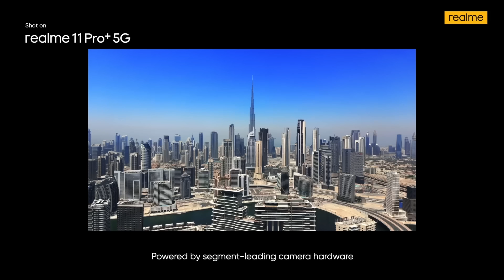realme 11 Pro Series 5G | 200MP OIS SuperZoom Camera